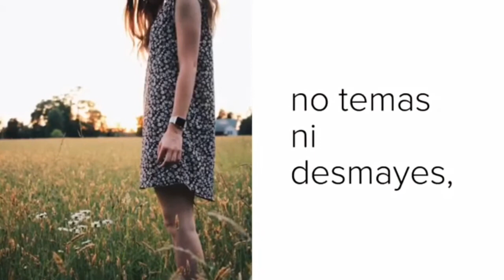Conquistadores Orotina Adventistas Costa Rica